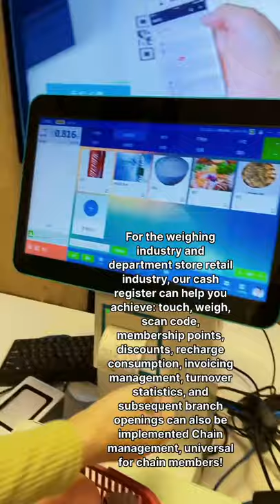Lucky monkey computer cash register